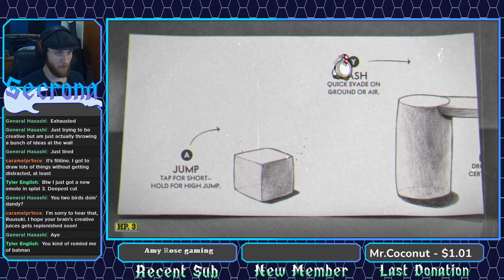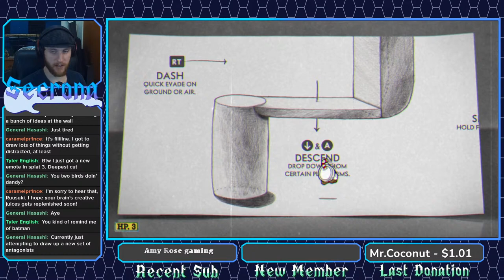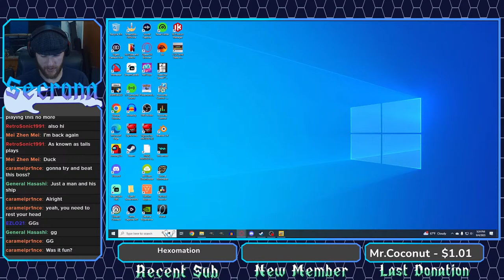I've never BEATEN this MASTERPIECE of a game!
Welp, time to go through the greatest boss rush game of all time.

Links

Chat rules:

-Above all, have fun! There is a huge list of rules down below, but that is just to make sure this community stays safe and everyone has a great time!
-Be nice. I don't mind if you tease me or the people in my chat, but I will not stand for toxic behavior.
-No politics.
-Unless brought up by me or anyone I am streaming with, no religions.
-No links.
-No self-advertising. If I have watched you before, I will probably give you a shoutout. I don't do "follow-for-follows" either.
-No backseat gaming. I may ask for help every once in awhile, though.
-Unless stated in the title, I don't normally do open lobbies. If it doesn't say "Open lobby", please don't ask/demand to play.
-Do not reveal your age.